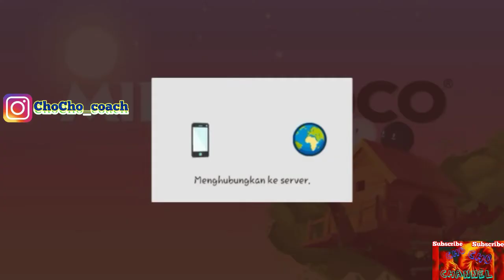Milk Choco | 3 Match - Server US East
Milk Choco 3 Match server US East. Server mana yang kalian suka mainkan?

Cho Cho akan bermain Milk Choco . Cho Cho bermain Milk Choco di Server US Easr. Di sana Cho Cho sedikit mengalami kesulitan. Hal ini yang membuat pertandingan Milk Choco cukup seru di server US east.